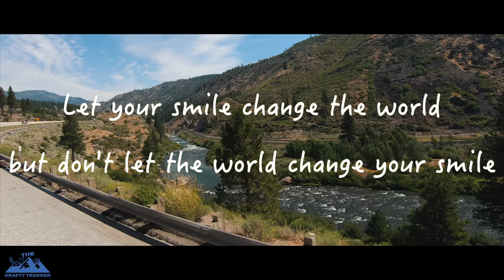WE'RE NOT THE ONLY FOOLS WHO DEADHEAD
We picked up our next load in California and delivered in Colorado. Then deadheaded to North Dakota for our next pick up. ✌️❤️ 🚛